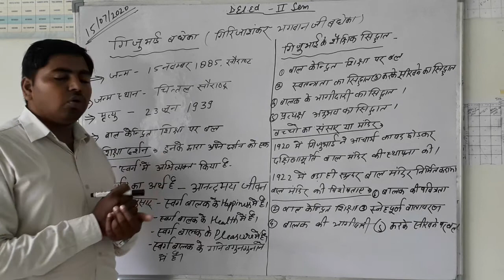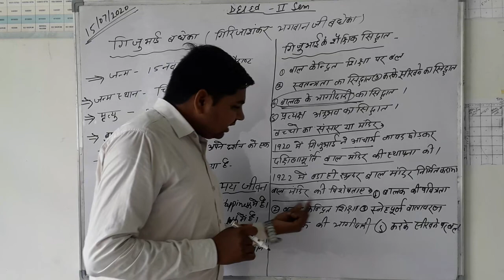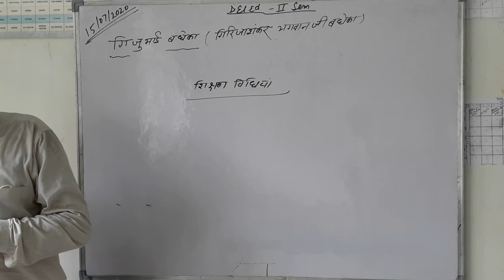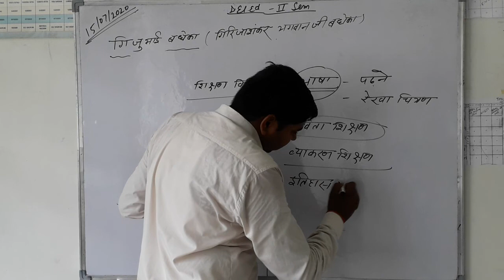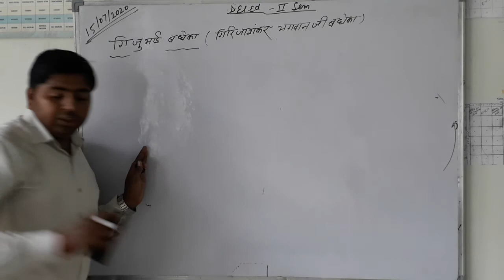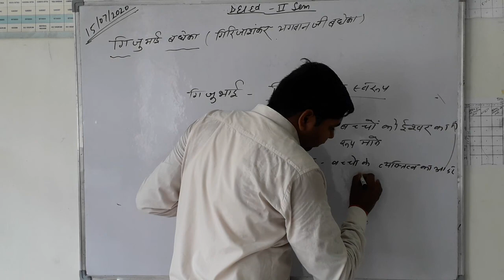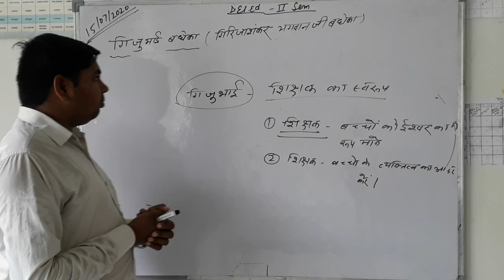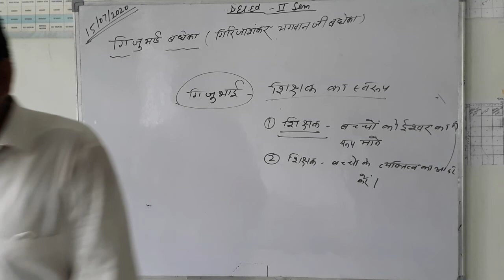गिजुभाई बधेका का दर्शन by uday sir